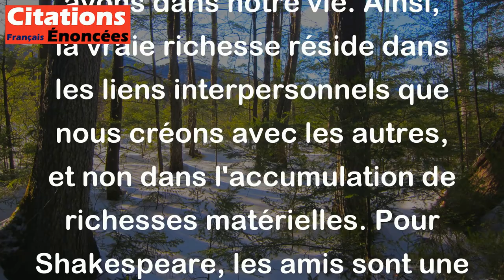Je suis riche de mes amis. - William Shakespeare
Cette citation signifie que la richesse est définie non pas par la possession de biens matériels, mais plutôt par la qualité des amitiés que nous avons dans notre vie. Ainsi, la vraie richesse réside dans les liens interpersonnels que nous créons avec les autres, et non dans l'accumulation de richesses matérielles. Pour Shakespeare, les amis sont une source inestimable de richesse et de bonheur dans la vie.